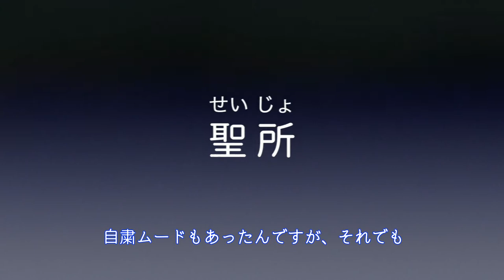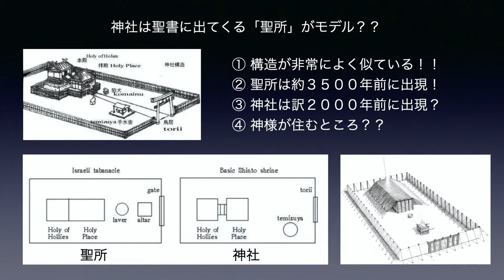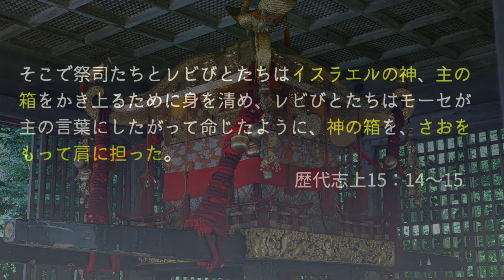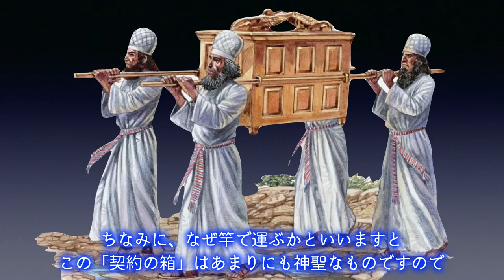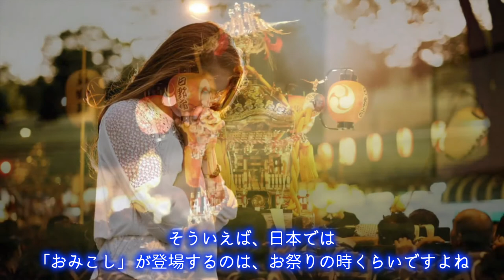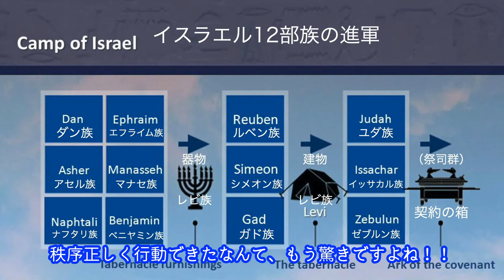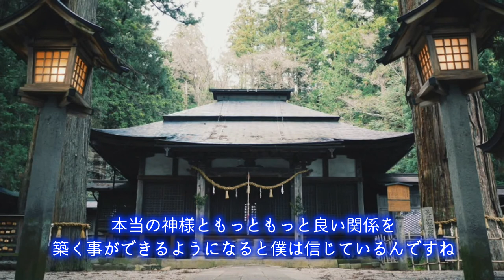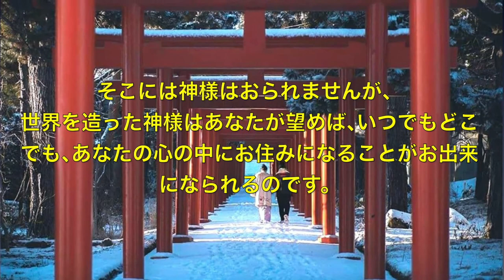①（字幕） 聖所と日本人の関係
多くの日本人の宗教心は「神社」に向けられています。神社の神様はどこにおられるのでしょうか？